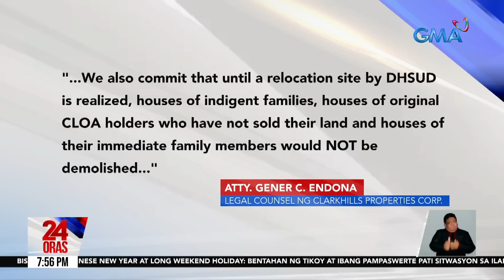Angeles City LGU, kinondena ang surpersang demolisyon ng Clarkhills Properties Corp.;... | 24 Oras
Angeles City LGU, kinondena ang surpersang demolisyon ng Clarkhills Properties Corp.; 'di tumupad ang developer sa kasunduang tigil-demolisyon

Kinondena ng lokal na pamahalaan ng Angeles City sa Pampanga ang surpresang demolisyon umano ng Clarkhills Properties Corp. na lumabag umano sa kanilang kasunduan.

Nakabantay naman ang mga residente sakaling bumalik ang demolition team sabay giit na bawal ang panghihimasok lalo't may apela pa sila sa korte.

24 Oras is GMA Network’s flagship newscast, anchored by Mel Tiangco, Vicky Morales and Emil Sumangil. It airs on GMA-7 Mondays to Fridays at 6:30 PM (PHL Time) and on weekends at 5:30 PM.